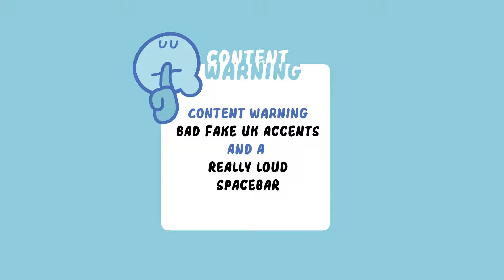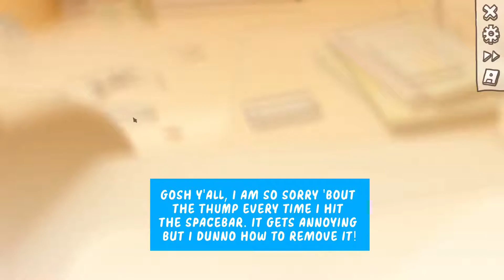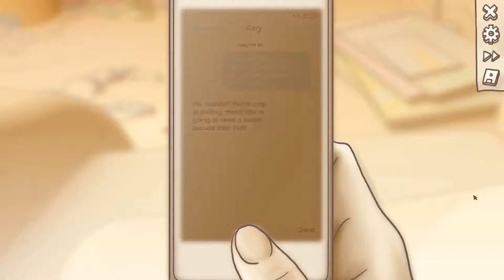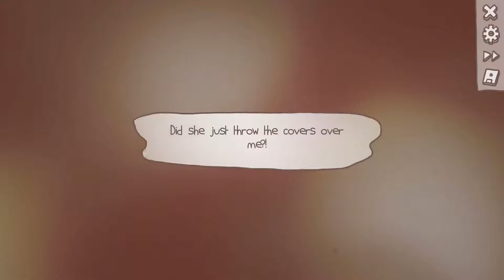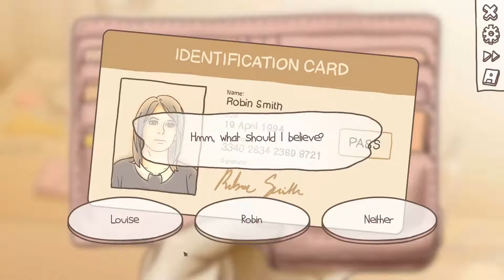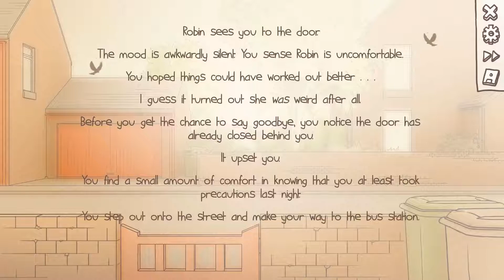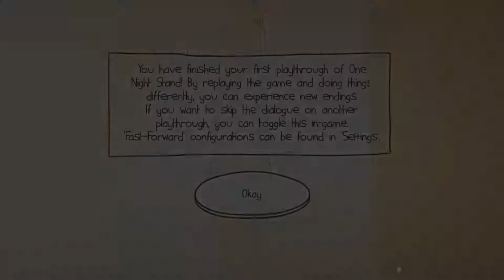Atti & JaLisa play games from the itch.io Bundle for Racial Justice Pt.4 - One Night Stand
In which Atti plays One Night Stand by Kinmoku while JaLisa watches. In this one Atti does a lot of (intentionally) terrible uk accents. Be warned.